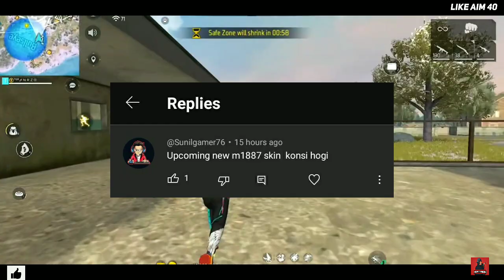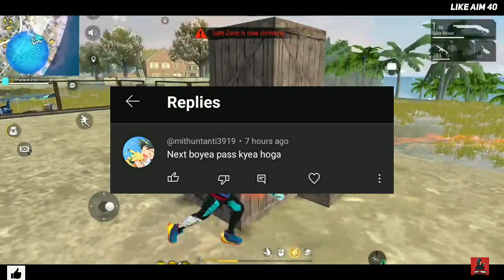poker mp40 return event| poker mp40 return confirm date| poker mp40 return kab aayegi| m1887 return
RAT UP EVENT RETURN |TROPICAL PARROT RETURN EVENT| TROPICAL M1887 RETURN CONFIRM DATE | M1887 RETURN

20 MAY NEW EVENT |TROPICAL PARROT RETURN EVENT|TROPICAL M1887 RETURN CONFIRM DATE/M1887 RETURN EVENT

Tropical Parrot M1887 Return | Free Fire New Event Today | Tropical Parrot Return

m1887 incubator
tropical parrot
m1887 return
next incubator
next shotgun skin free fire
m1887 incubator
m1887 return date
new m1887 incubator in free fire
m1887 return
m1887 skin return
tropical parrot
shotgun return free fire
m1887 return date
free fire new event
tropical m1887 retun
m1887 incubator
incubator m1887 skin
m1887 incubator attributes
next incubator
next m1887 skin in free fire
shotgun skin
m887 free fire skin
new incubator
shotgun
tropical parrot kab aaega
ff new event
ff topical parrot return
tropical parrot m1887 event return
upcoming events in free fire
when will tropical parrot m1887 skin
ff m1887 new skin
jecks gaming
m1887
m1887 upcoming skin
new event free fire
tropical m1887
tropical parrot return confirm date
tropical parrot return date
ff next m1887 skin
free fire new gun skin event
free fire shotgun skin
free fire tropical parrot
incubator shotgun
m1887 evo gun
m1887 tropical parrot
mi887 new skin
new shotgun
parrot m1887 event return
shotgun kab aaega
tropical
tropical parrot m1887 attributes
1887 gun in free fire
heroic m1887 skin
hip hop bundle kab aayega
how to get m1887 skin
incubator m1887 skin ability
m1887 incubator ability
m1887 incubator free fire
m1887 new skin incubator